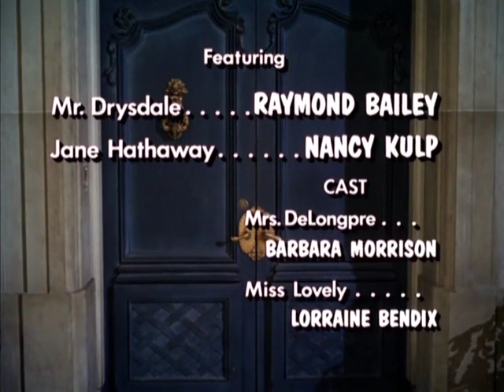0527 The Doctors